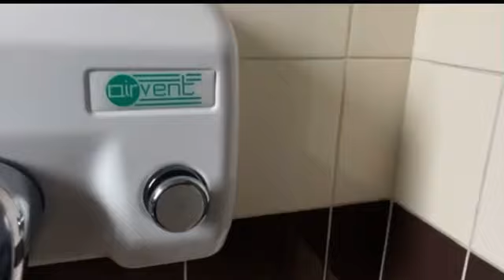Hand Dryer Compilation 50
Dryer 1: Mitsubishi Jet Towel Smart at Next, Wheatley Hall Retail Park, Doncaster (Unisex).

Dryer 2: Dyson Airblade DB at Wheatley Centre Doncaster (Baby Room).

Dryer 3: AIKE (Kangarillo2) at Taco Bell, Wheatley Hall Retail Park, Doncaster (Unisex 2/3).

Dryer 4: AIKE (Kangarillo2) at Taco Bell, Wheatley Hall Retail Park, Doncaster (Unisex 3/3).

Dryer 5: Anda (Newlec) at Wickes Doncaster (Disabled, Unisex and Baby Change).

Dryer 6: HOKWANG (Newlec NLA48A) at Whitby’s Fish and Chips Doncaster (Disabled and Baby Change).

Dryer 7: HOKWANG (Newlec NLA48A) at Whitby’s Fish and Chips Doncaster (Disabled).

Dryer 8: Dyson Airblade AB at Whitby’s Fish and Chips Doncaster (Gents).

Dryer 9: HOKWANG (Deta) at Pavements Centre Chesterfield (Baby Room).

Dryer 10: Dyson Airblade AB and Dyson Airblade AB at Pavements Centre Chesterfield (Gents).

Dryer 11: WDPHSWH Airforce at Pavements Centre Chesterfield (Gents Disabled).

Dryer 12: HOKWANG (Airvent) at Pavements Centre Chesterfield (Disabled).